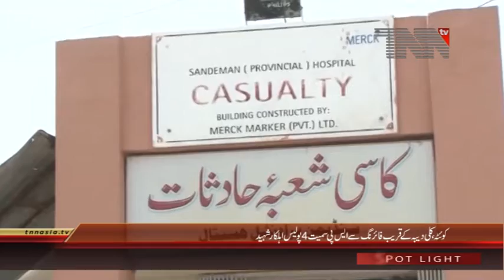SP Quaidabad among four policemen shot dead (UPDATE)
کوئٹہ ،کلی دیبہ کے قر یب فائرنگ سے ایس پی سمیت 4 پولیس اہلکار شہید

کوئٹہ کے نواحی علاقے کلی دیبہ کے قر یب ایس پی کے قافلے پر فائرنگ سے ایس پی قائد آباد سمیت 4 پولیس اہلکار شہید ہوگئے۔

پولیس کے مطابق ایس پی قائد آباد مبارک شاہ جمعرات کو صبح 11 بجے کے قریب گھر سے دفتر جانے کے لیے نکلے تھے کہ اس دوران کلی دیبہ کے علاقے میں پہلے سے گھات لگائے ملزمان نے ان کی گاڑی پر فائرنگ کردی۔

موٹرسائیکل پر سوار مسلح افراد نے ایس پی قائد آباد کی گاڑی پر اندھا دھند فائرنگ کی جس کے نتیجے میں پولیس سپرنٹنڈنٹ مبارک شاہ اور ان کی سیکیورٹی پر مامور 4 پولیس اہلکار شدید زخمی ہوگئے۔

واقعے کی اطلاع ملتے ہی ریسکیو اہلکار جائے وقوعہ پر پہنچ گئے اور زخمیوں کو سول اسپتال منتقل کیا جہاں ایس پی اور 3 پولیس اہلکار جانبر نہ ہوسکے جب کہ ایس پی کے گن مین کی حالت بھی تشویشناک ہے۔

واقعے کے بعد علاقے میں سیکیورٹی سخت کردی گئی ہے، پولیس اور دیگر قانون نافذ کرنے والے اداروں کے اہلکار جائے وقوعہ پہنچ گئے اور شواہد اکٹھا کرنا شروع کردیئے گئے ہیں جہاں سے 9 ایم ایم پستول کے خول ملے ہیں۔جب کہ ملزمان کی گرفتاری کے لیے قریبی علاقوں میں سرچ آپریشن بھی شروع کردیا گیا ہے۔

ڈی آئی جی کوئٹہ عبدالرزاق چیمہ نے بھی ایس پی قائد آباد مبارک شاہ سمیت 4 پولیس اہلکاروں کی شہادت کی تصدیق کردی ہے۔

ذرائع کے مطابق جس علاقے میں ایس پی کونشانہ بنایا گیا وہ کوئٹہ کا نواحی علاقوں میں شمار ہوتا ہے جو گنجان آباد اور کاروباری علاقہ ہے جہاں سے موٹرسائیکل پر سوار مسلح افراد فائرنگ کرکے باآسانی فرار ہوگئے۔

ایک ہفتے کے دوران بلوچستان میں پولیس افسران پر حملے کا یہ دوسرا بڑا واقعہ ہے۔

جولائی میں بلوچستان کے شہر چمن میں ڈی پی او چمن ایس ایس پی ساجد خان مہمند کو نشانہ بنایا گیا اور بوغرا روڈ پر ہونے والے خودکش حملے میں ایس ایس پی ساجد خان محافظ سمیت شہید ہوگئے تھے۔